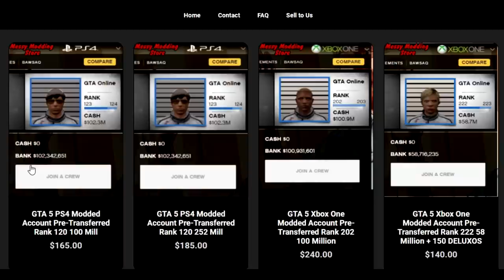I met Russia's "top ASSASSIN" on GTA 😂